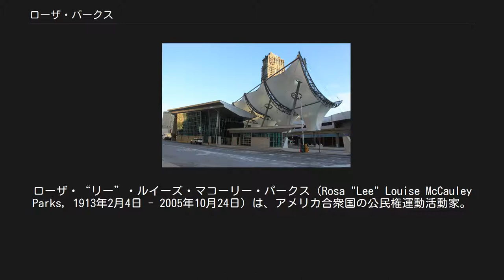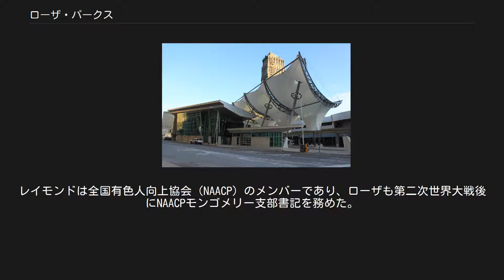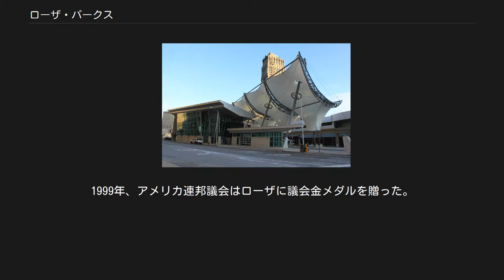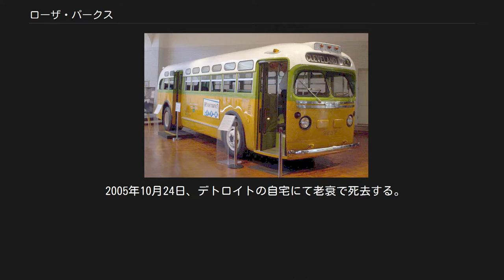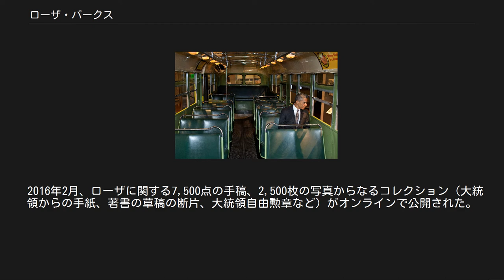ローザ・パークス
ローザ・“リー”・ルイーズ・マコーリー・パークス（Rosa "Lee" Louise McCauley Parks, 1913年2月4日 - 2005年10月24日）は、アメリカ合衆国の公民権運動活動家。
 1955年にアラバマ州モンゴメリーで公営バスの運転手の命令に背いて白人に席を譲るのを拒み、人種分離法違反の容疑で逮捕されて著名となる。
これを契機にモンゴメリー・バス・ボイコット事件が勃発。
アフリカ系アメリカ人（黒人）による公民権運動の導火線となったことで、ローザは米国史における文化的象徴と見なされ、米国連邦議会から「公民権運動の母」と呼ばれた。
 人権擁護運動の共有財産（共有遺産）として、その行動は国際的に高く評価されている。
 ローザ・ルイーズ・マコーリーは、アラバマ州タスキーギで、アフリカ系アメリカ人で大工の父ジェイムズ・マコーリーと、教師の母レオーナの間に生まれた。
両親はほどなくして離婚。
農業を営む母と母方の祖父母のもとで弟シルベスターとともに育ち、終生所属することになるアフリカン・メソジスト・エピスコパル教会員になる。
 母レオーナは11歳になるまでローザに教育を施したが、1924年に州都モンゴメリーの女子職業学校に入学させた。
同学校が1年後に閉鎖されたため、他の中学やアラバマ州立黒人師範大学（現：アラバマ州立大学）附属の実験学校で教育を受け、16歳で縫製工場に就職する。
 1932年、黒人理容師のレイモンド・パークス（1903年 - 1977年）と結婚。
結婚後、夫の奨めで高校生課程を修了している。
レイモンドは全国有色人向上協会（NAACP）のメンバーであり、ローザも第二次世界大戦後にNAACPモンゴメリー支部書記を務めた。
同職は専業ではなく、収入を得るため何度も転職して様々な職業に就いている。
1955年にはモンゴメリー・フェア百貨店で裁縫の仕事をしていた。
 逮捕時に乗っていたバス。
ヘンリー・フォード・ミュージアムに展示されている。
 逮捕時に乗っていたバスに乗るオバマ大統領（2012年4月18日）。
ローザが座っていた席は同列の反対側だった。
 当時、アラバマ州はじめアメリカ南部諸州にはジム・クロウ法（Jim Crow laws）と呼ばれる人種分離法が施行され、あらゆる場所で黒人と白人は隔離されていた。
公共交通機関のバスでも人種隔離が実施され、黒人席と白人席は制度上明確に分けられていた。
1955年12月1日18時ごろ、当時42歳のローザは、百貨店での仕事を終えて帰宅するため市営バスに乗車した。
白人専用の席はバスの前方にあり、その次の列から後方が黒人の席だったが、運転手は境界を後方に移動することができた。
法にはなかったが、白人の座席が足りないときは境界を移動して、黒人を立たせるのが習慣だった。
ローザは黒人席の最前列に座っていたが、次第に乗車して来る白人が増え、立って乗車せざるを得ない白人も出てきた。
このため、運転手ジェームズ・ブレイクは境界を一列ずらし、座っていた黒人4名に立つよう命じる。
3名は席を空けたが、ローザは立たなかった。
ブレイクがローザのところにやって来て「なぜ立たないのか」と詰問し席を譲るよう求めたが、ローザは「立つ必要は感じません」と答えて起立を拒否した。
 1987年に放送されたテレビ番組で、ローザは「着席したままだった私に気付いたブレイクがなぜ立たないかと訊ね、（私は）『立ちません』と答えました。するとブレイクは『よろしい。立たないんなら警察を呼んで逮捕させるぞ』と言ったので、私は『どうぞ、そうなさい』と答えたんです」と述懐している。
 1992年に出版された『My Story（『ローザ・パークス自伝』：日本語訳著書参照）』においても、ローザは「疲れていたから立たなかったのでは」との指摘を「普段と比べて疲れていなかった」と否定し、「年寄りだったから立たなかった」「若者に対する差別だったのでは」との批判に対しても「まだ42歳で若かった」と反論。
「屈服させられることに我慢できなかった」（*）から席を立たなかったのであり、単なるエゴではなく人間としての誇りを侵害されたため席を立たなかったのだと述懐している。
 乗り合わせた乗客の証言によれば、ローザは終始、静かで威厳に満ちた毅然たる態度を貫いたとされる。
 ブレイクは警察に通報し、ローザは市条例違反で逮...